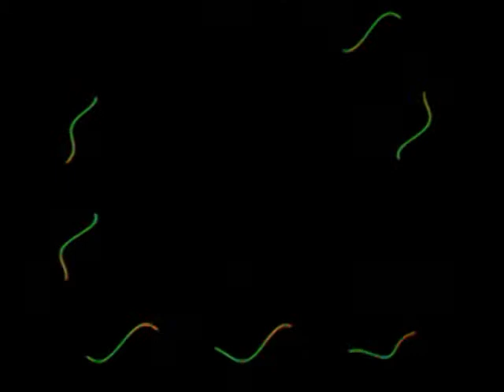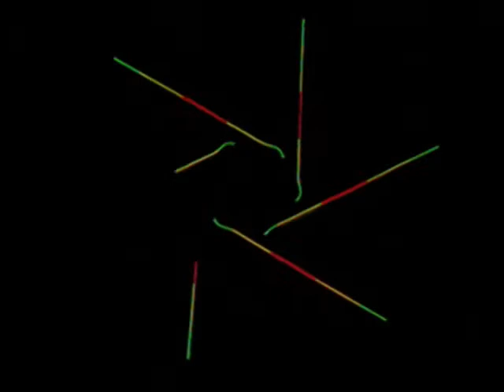Aqua - Happy Boys And Happy Girls (Laser Show)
Happy Boys And Happy Girls